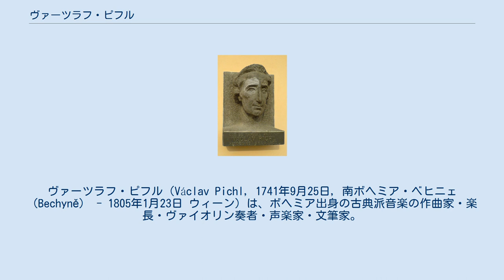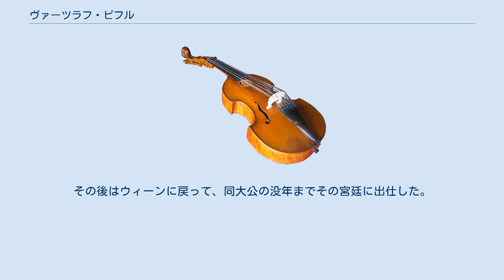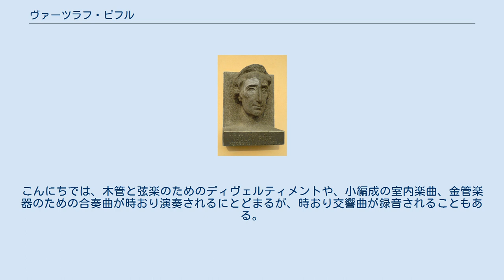ヴァーツラフ・ピフル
ヴァーツラフ・ピフル（Václav Pichl, 1741年9月25日, 南ボヘミア・ベヒニェ（Bechyně） - 1805年1月23日 ウィーン）は、ボヘミア出身の古典派音楽の作曲家・楽長・ヴァイオリン奏者・声楽家・文筆家。
オーストリア帝国で活躍したため、ヴェンツェル・ピヒル（Wenzel Pichl ）というドイツ語名を遺した。
 地元のカントル、ヤン・ポコルニーより最初の音楽教育を受ける。
1752年から1758年までブレズニチェのイエズス会系神学校に学びながら聖歌隊員を務める。
プラハに出て、ヴァイオリニストとしてイエズス会系の聖ヴァーツラフ上級神学校に勤めるかたわら、プラハ大学で哲学・神学・法学を修める。
 1762年にティン教会の首席ヴァイオリニストに就任しながら、教会オルガニストのヨハン・ノルベルト・ゼゲルに対位法を師事。
1765年に作曲家カール・ディッタース・フォン・ディッタースドルフに認められて、オラデアのアダム・パタチッチ大司教の私設オーケストラにヴァイオリニストとして入団。
この楽団が1769年に解散されると、プラハのルートヴィヒ・ハルティヒ伯爵の音楽監督に就任した。
 1770年ごろにウィーン宮廷歌劇場管弦楽団の首席ヴァイオリニストに迎えられる。
皇妃マリア・テレジアの推薦状を得て、ミラノ大公フェルディナンド・デステの音楽監督に転身し、1777年にイタリア入りして、1796年にフランス軍がロンバルディアを侵攻するまでその地にとどまった。
その後はウィーンに戻って、同大公の没年までその宮廷に出仕した。
1802年には一時的にプラハを訪れた。
ロプコヴィッツ伯爵の宮殿でヴァイオリンを演奏中に、脳卒中の発作を起こして急逝した。
63歳。
 作曲家としてはほとんど忘れられた存在となっているが、非常に多作であり、20曲の歌劇、20曲のミサ、30の協奏曲、90曲の交響曲のほか、さまざまな編成のための室内楽を遺している。
こんにちでは、木管と弦楽のためのディヴェルティメントや、小編成の室内楽曲、金管楽器のための合奏曲が時おり演奏されるにとどまるが、時おり交響曲が録音されることもある。